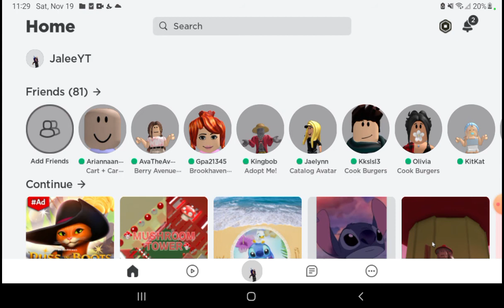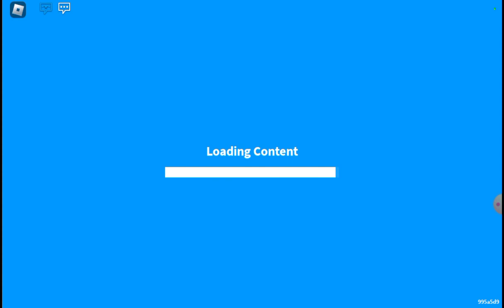kitkat hacked me so I got revenge pt1